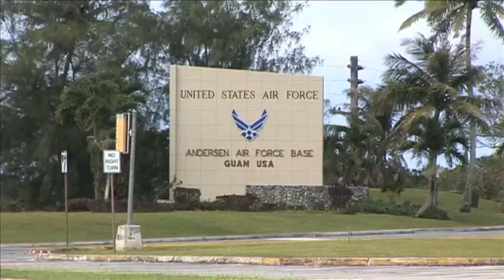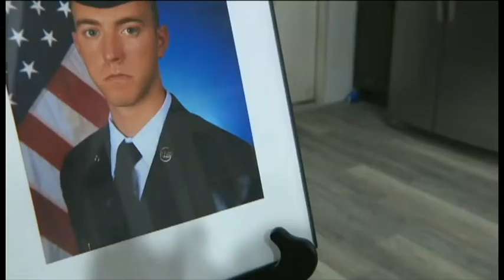Airman charged with murdering fellow serviceman at Andersen AFB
He's officially been charged for the stabbing and killing of a fellow airman. The military confirming Airman 1st Class Isaiah Edwards is now being held in Barksdale Air Force Base in Louisiana. The details just released today come two months after Airman 1st Class Bradley Hale was found dead in the base quarters up at Andersen.